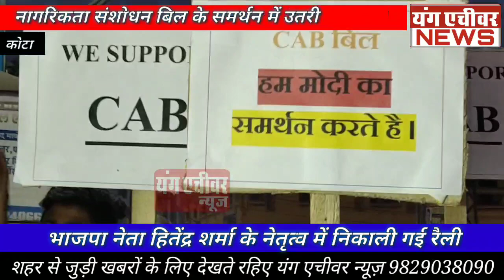नागरिता संशोधन बिल के समर्थन में सड़को पर उतरी एबीवीपी।